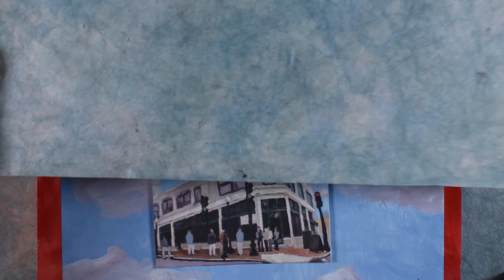Dreams Series 1 - Stop motion animation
Hi Everyone!

Thank you for stopping by and checking out this little animated sketch I made today.
My IG handle is @katknutsenart

Have a wonderful day and be blessed!  :)